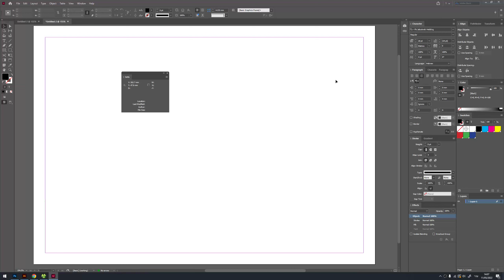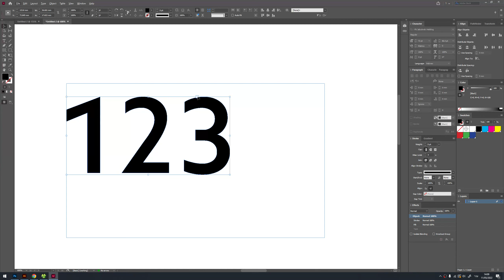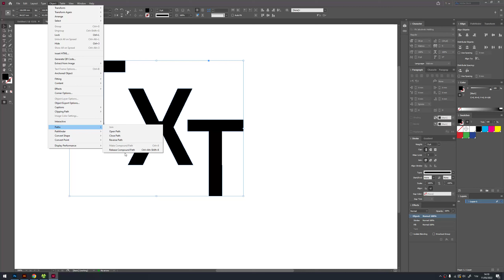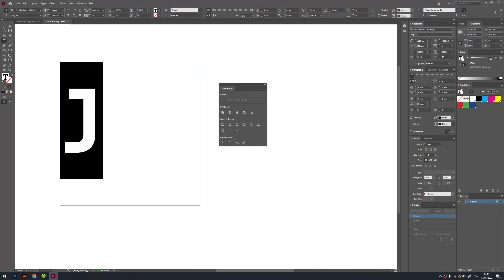המרה של טקסט לצורה באינידזיין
create outline
המרה של פונט לצורה
expand